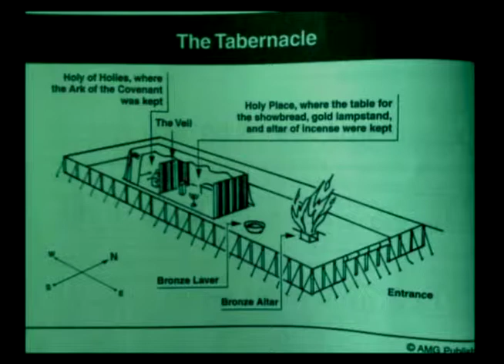The One: Part 3 (realLife Student Ministries)